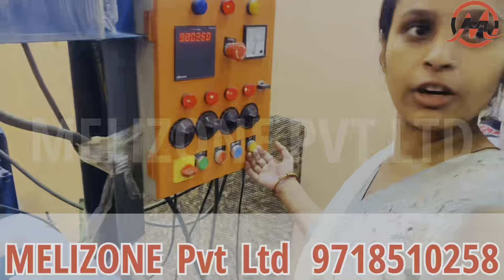MP Bihar UP Patna में यह मशीन लगाओ और महीने का 50,000 Rs तक कमाओ || All in one Hydrolic Machine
Factory & Sales Office Address :-
Melizone Private Limited
D-62, Ground Floor, Street No 3, Laxmi Nagar, Delhi-110092, Near Laxmi Nagar Metro Station, Gate No. 5,
buffer plate business
buffer plate machine
buffer plate manufacturer
buffer plate making machine
automatic buffer plate machine
high speed buffer plate machine
business ideas under 1 lakh
paper plate rolls
new business opportunity
new business india
all in one machine
paper plates
wrinkle plate
paper plate business in bihar
startup ideas
new startup